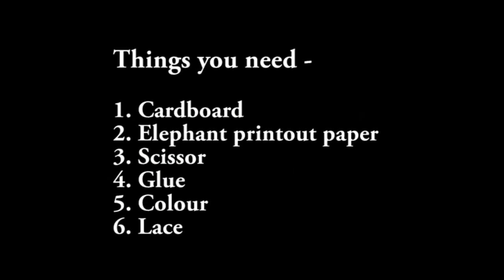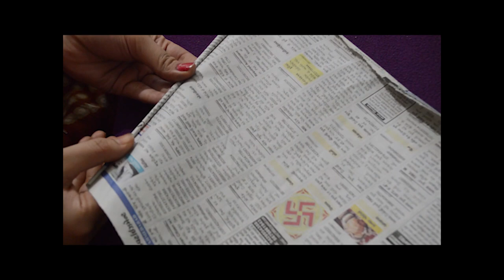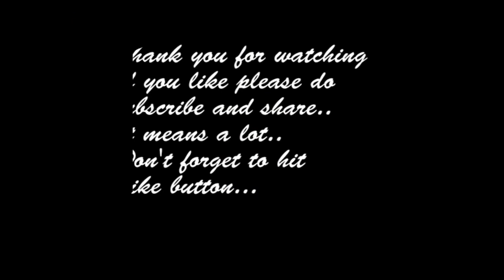DIY learning games for toddler and kids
Hello friends welcome back to FabMom. In todays video we will show you how to make DIY Learning games for kids and toddlers.that will helps your kids to identify colour and shapes and also improve fine motor and gross motor skills and also hand and eye coordination..

With love, from all at Channel FabMom x

A very warm welcome to FabMom, YouTube's friendliest - and most honest - community for moms. Whether you’re pregnant, have a new baby, toddler or teen, we’re here to help.

From how-tos to quick hacks or caring chats when you need to talk, we share everything about being a modern young mom - and also reveal a few new things you never imagined!

As well as all the essentials on bringing up kids, we’ve lots more fun from top competitions, product reviews and shopping hauls, travrlling with baby, recipes and family food, to getting more sleep - or more love making! And we’re here for you whenever you need us.

1st grade learning games,
2nd grade learning games,